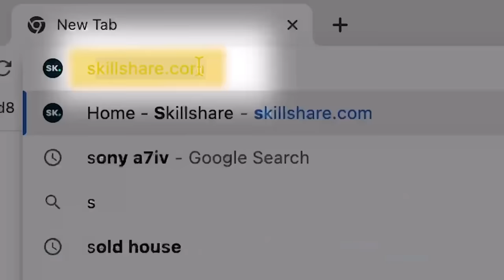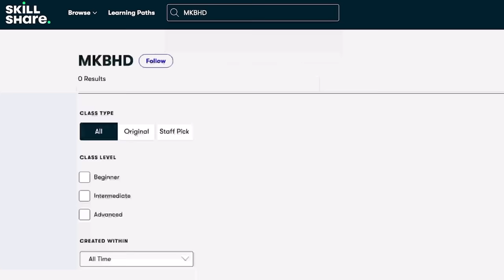HOW BOUT THOSE RAVENS WIDE RECEIVERS